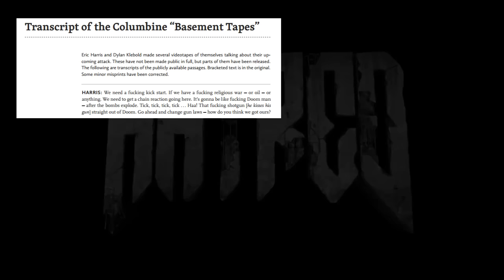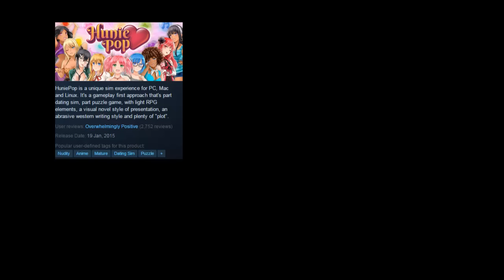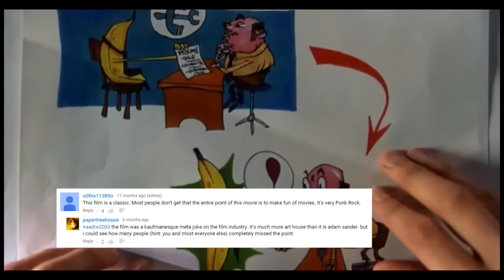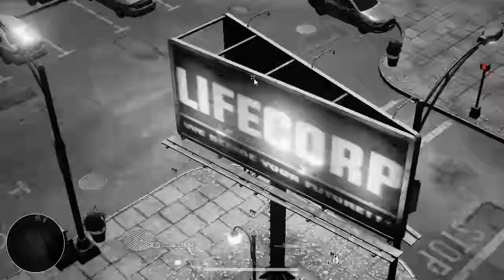Hatred Review (the game, not the emotion)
Hatred is the most controversial video game in recent history, but is it actually any good? Watch the video and find out.